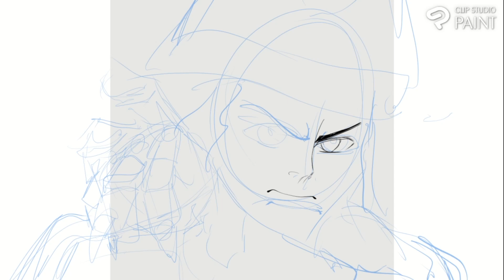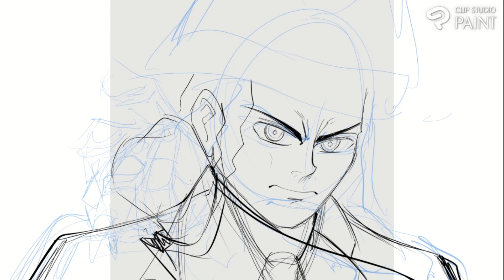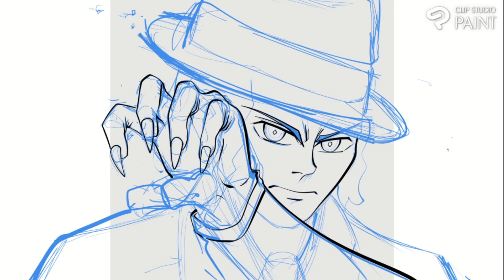[Timelapse] - Muzan Kibutsuji - Demon Slayer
Demon Slayer villain

Social Media

Did you like and want to see your OC or Custom fanart? Check my

Used softwares

Music Used